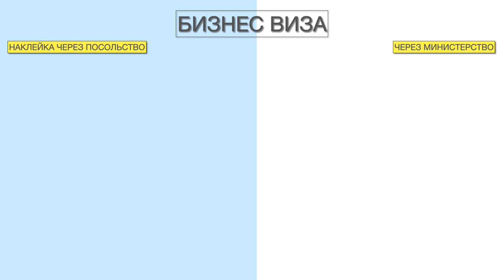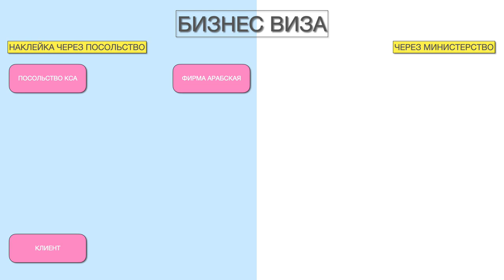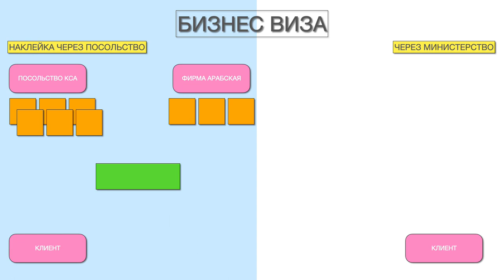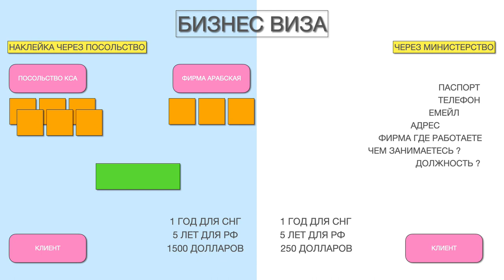Бизнес визы в Саудовскую Аравию: система "Страна Возможностей"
Бизнес виза классическая и новая в Саудовскую Аравию!
Добро пожаловать на мой канал! В этом видео мы поговорим о бизнес визах в Саудовскую Аравию. саудовская аравия - это страна, в которой происходят значительные экономические преобразования, и бизнес визы играют важную роль в этом процессе.

Бизнес виза предоставляет возможность представителям компаний посещать Саудовскую Аравию для ведения деловых встреч, переговоров или участия в конференциях. Она позволяет создавать новые связи, расширять @бизнес сеть и исследовать возможности для вложений в стране.
Бизнес виза обычно требует приглашения от саудовской компании или организации, и, как правило, имеет определенный срок действия.

Две недели назад @Саудовская @Аравия внедрила новую систему бизнес виз, известных как "Страна Возможностей". Эта система предоставляет более широкие возможности для иностранных инвесторов и предпринимателей, позволяя им получить долгосрочную визу с более гибкими условиями. Новая система призвана содействовать развитию секторов, таких как туризм, развлечения, здравоохранение, образование и другие. Она предоставляет возможность вести бизнес, без необходимости иметь местного партнера, что делает процесс более удобным для иностранных инвесторов.
Для жителей рф срок бизнес визы: 5 лет, а для жителей СНГ : 1 год!

В нашем видео мы рассмотрим основные требования и процедуры для получения бизнес визы в Саудовскую Аравию, а также обсудим преимущества и ограничения каждой из этих систем. Если вас интересует возможность реализации @бизнес идей в Саудовской Аравии, то наш ролик является для вас полезным и информативным ресурсом.

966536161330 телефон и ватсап